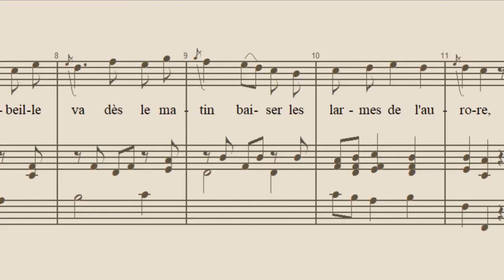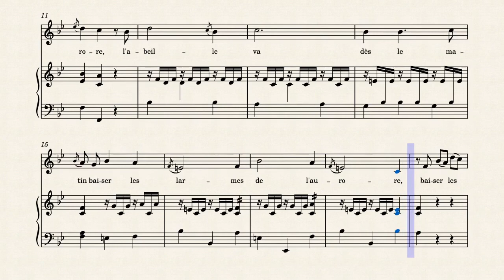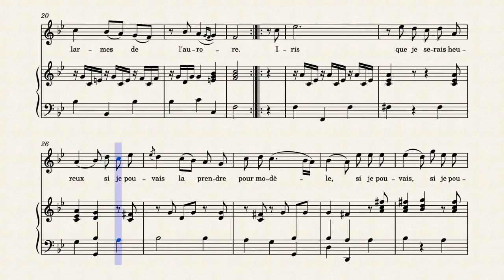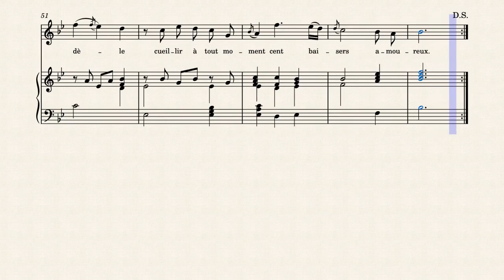La Promenade du Matin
Chanson mise en musique par Jean Benjamin de La Borde, paroles de l'auteur de la musique.

1773